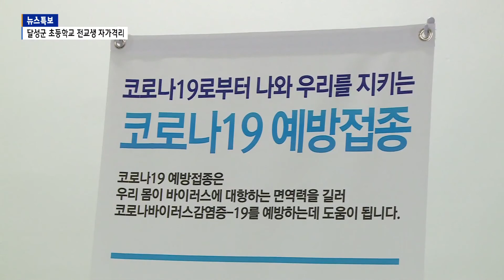[B tv 대구뉴스] 대구 신규 확진 81명...달성군 초등학교 전교생 자가격리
대구지역 코로나19 확진자가 하루 동안 81명 증가했습니다. 달성군 한 초등학교에서는 집단감염이 발생해 전교생이 자가격리됐습니다.